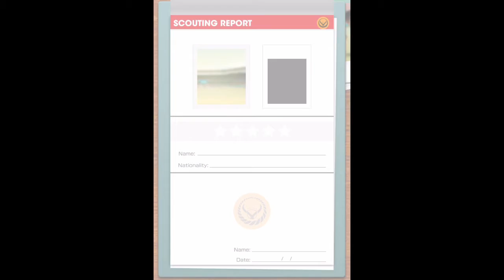【サカつく】 36回目 特別スカウト DMFマパリ狙い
サカつく
特別スカウト　DMFマパリ狙い